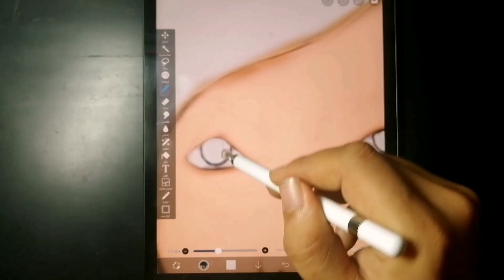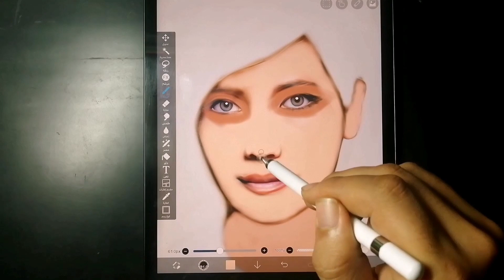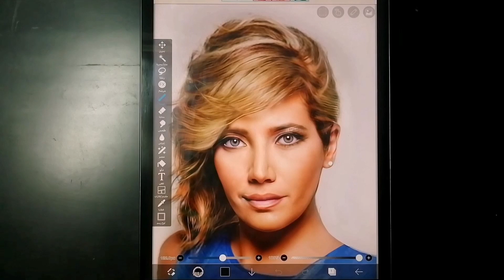رسم سلافة معمار